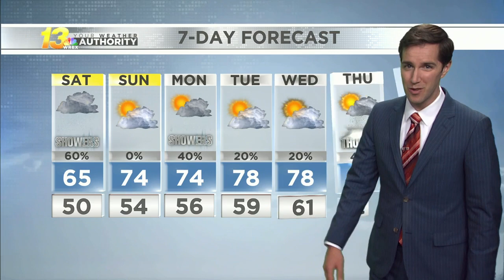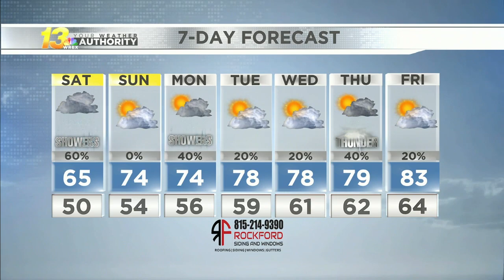Early evening forecast, 5/14/21